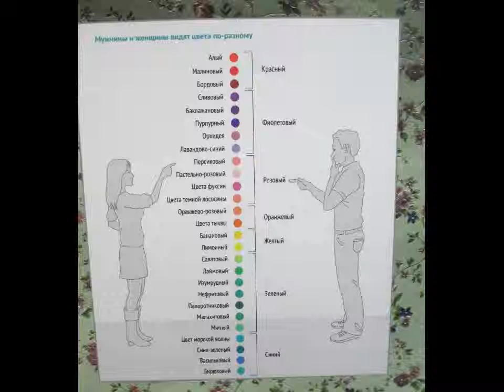Дабрабыт - обои в Гродно сегодня.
6 марта 2017 г.

Canon PowerShot A4000 IS
Музыка
Wigs - Riot

Видео 0+100-
Только для жителей всех стран планеты Земля.